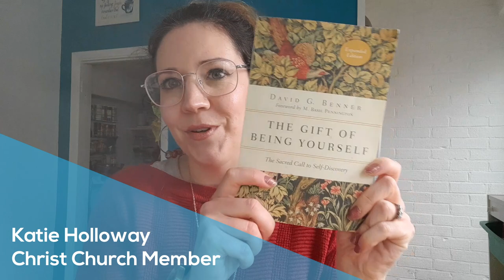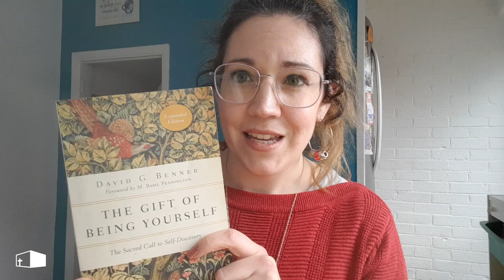Book Review | The Gift of Being Yourself by David G. Benner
Katie Holloway, a Christ Church member reviews 'The Gift of Being Yourself by David G. Benner'.